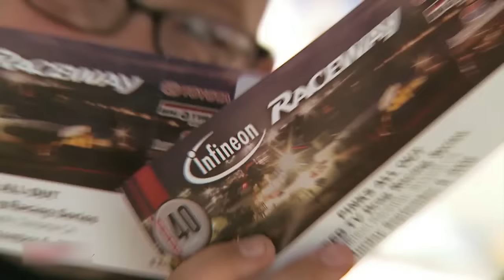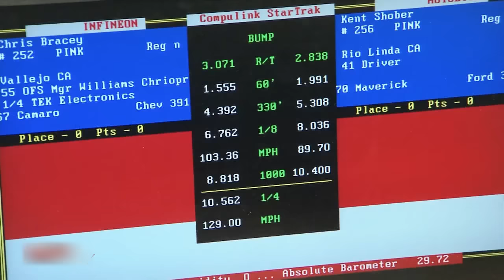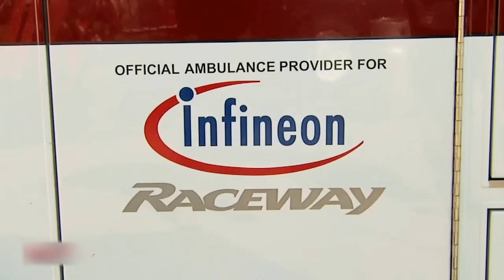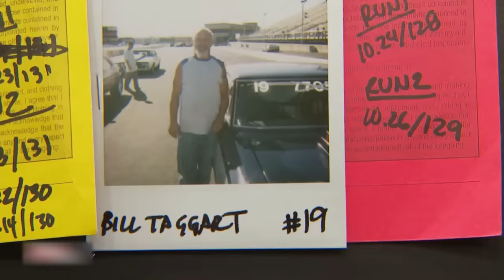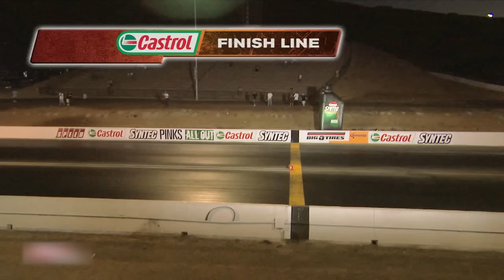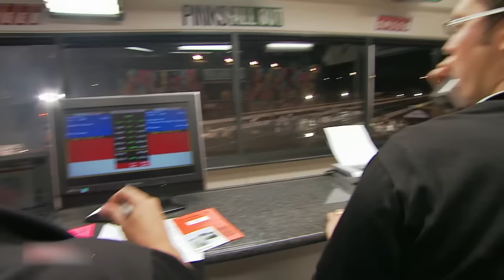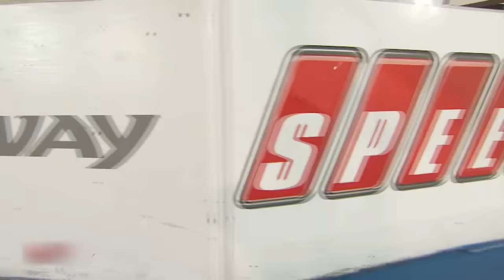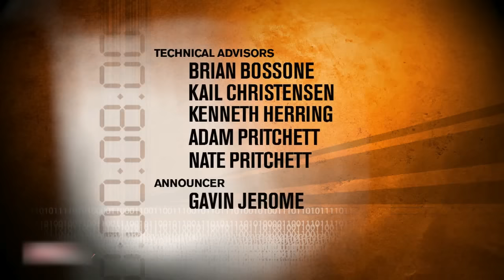PINKS ALL OUT - A Sandbagger in The Final 16 at Infineon Raceway in California!- Full Episode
PINKS ALL OUT - A Sandbagger in The Final 16 at Infineon Raceway in California!

Rich and the crew head to California at Infineon Raceway to find the best grassroots racer on the property on PINKS ALL OUT!

Hundreds of the best drag racers in the country bring their “A” game to the track in search of glory and their share or $18,000 in cash and prizes in front of thousands of ALL OUT Fans!!

Pinks, Pinks All Out, Pass Time, and Drag Race High created by Rich Christensen aired on Speed Channel. These shows paved the way for today's motorsports reality shows and channels like Street Outlaws, No Prep Kings, Cleetus McFarland, 1320 Video, and Hoonigan. Watch these classic shows and tons of more supercharged, Nitrous, and Turbocharged content in its entirety on SPEEDTube TV... FREE!!!